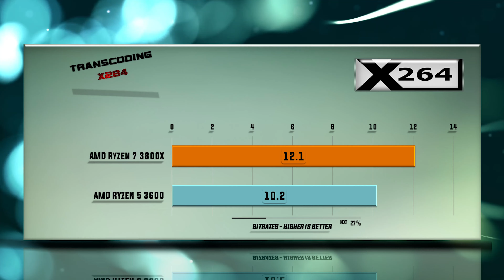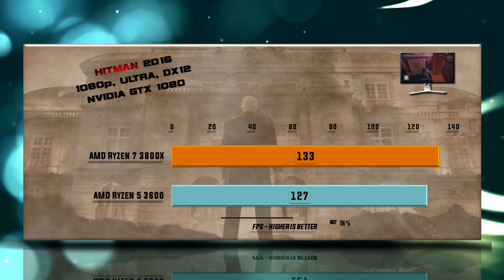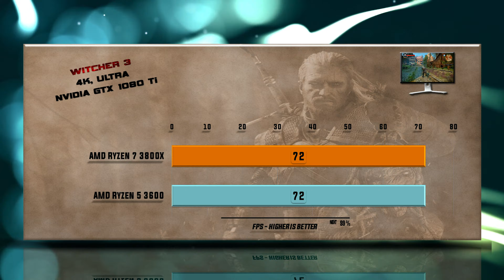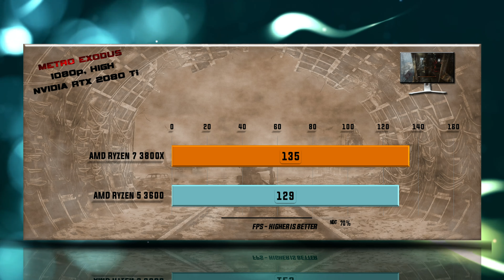Ryzen 7 3800X vs Ryzen 5 3600 - 15 Tests 🆕 – Which is better?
AMD Ryzen 5 3600 vs AMD Ryzen 7 3800X BENCHMARK

Included tests: Hitman, Total War, Tomb Raider, Far Cry | 7-ZIP | Truecrypt | X264 | Playerunknown's battlegrounds PUBG | FAR CRY 5 | WITCHER 3 4K | BATTLEFIELD 5 | METRO EXODUS -  GTX 1080, GTX 1080 Ti, RTX 2080 Ti 1080p, 1440p and  4K test included – Gaming and Productivity | Encoding | Transcoding | Compression Tests Review on Windows 10

Ballistix Elite 16 GB, DDR4, 3800X Mhz purchase link: ▶ no link right nowG8F9

CHANNEL MAIN TEST RIGs setup as following:
Corsair Vengeance LPX 16GB DDR4 3600 MHz purchase link: ▶ .

Ryzen 7 3800X CPU specs: AMD Socket AM4, Process size – 7 nm, DDR4 Support, Performance – Cores 8, Threads 16, Processor Base Frequency 3.60 GHz, Max Turbo Frequency 4.50 GHz, Cache L3 32 MB, Generation – ZEN 2, TDP 65W, OPN Tray 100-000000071, OPN PIB 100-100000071BOX .